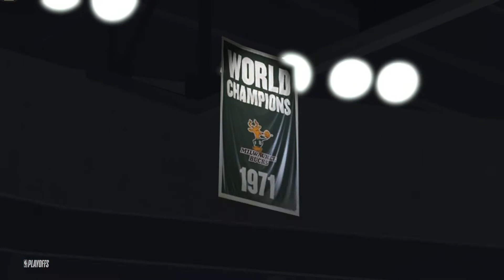2020 Eastern Finals Game2 "Overtime" | Bulls vs MIL Bucks | NBA 2K20 My Career Ep.97 | 05.18.20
| NBA 2K20 MY CAREER MODE LEGEND EDITION. |
| B.Herradura PG 13 | Chicago Bulls NBA 2019-20 Regular Season
PLAYOFFS Eastern Finals